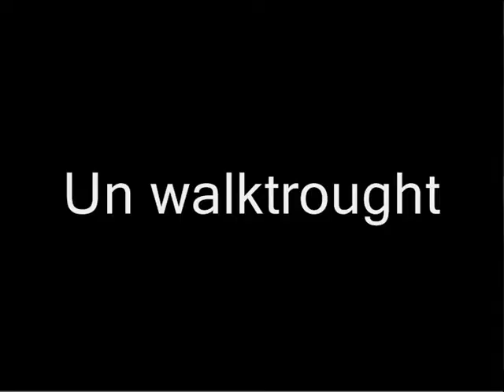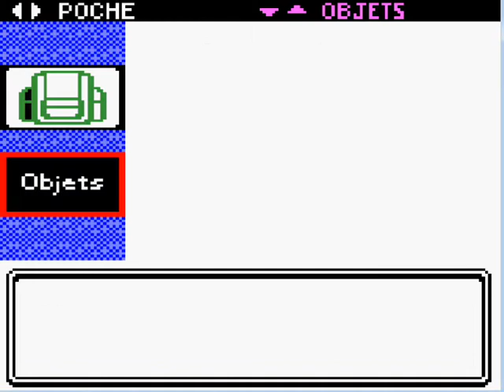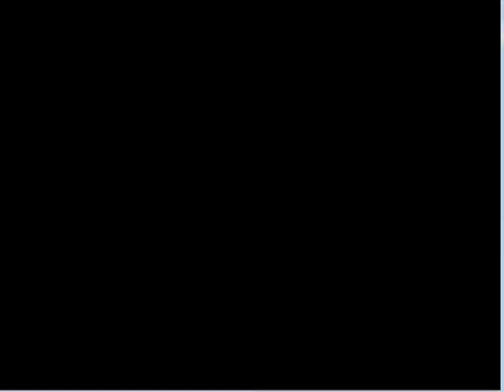Walktrough Pokémon Cristal 17- La dernière étape!